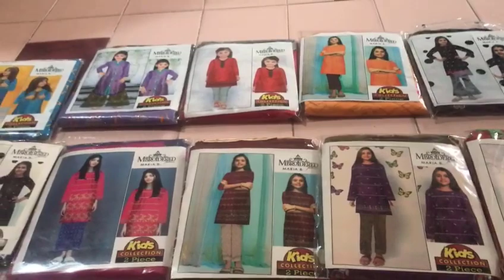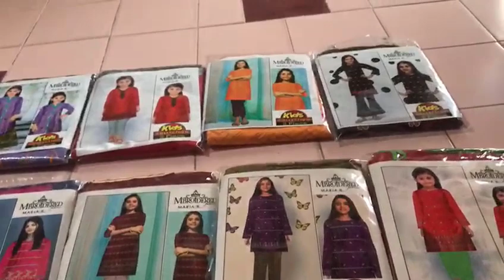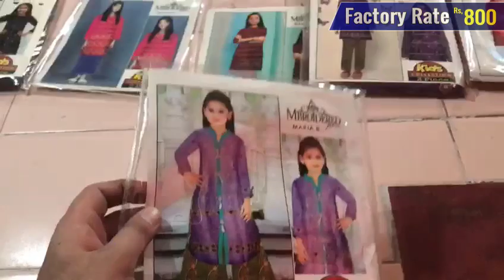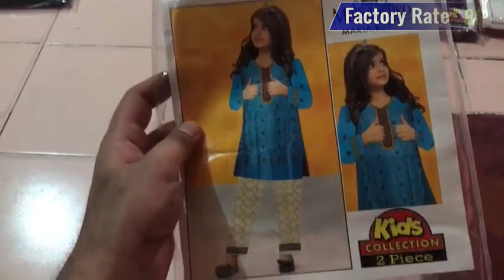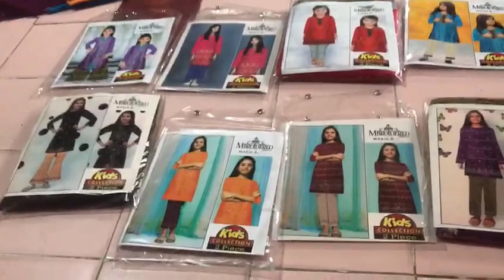Embroidery Suits | Low Price Dress | Special Discount Offer | Buy On Factory Rate Sale Price 800/-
Asslam-O-Alikum!
In this video you will watch Maria B Kids Collection of 2021, This is Faisalabad manufacturing company, they have own company in Faisalabad, Now you can Buy on Super Wholesale Price Kids Embroidery Suits at Big Offer Rs, 800/- it is very cheap and reasonable price for resellers,